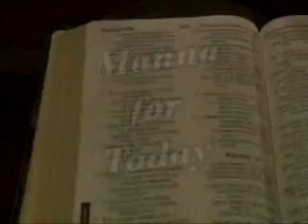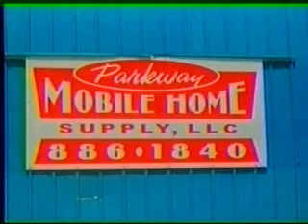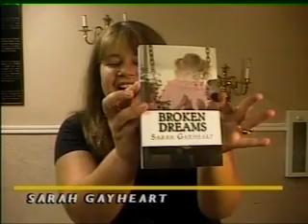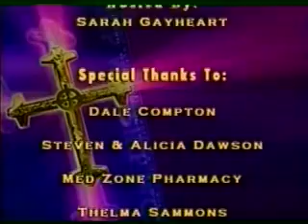Mountaintop Praise - August 26, 2012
This week we take you all the way to NUMBER ONE in our Viewers Choice Countdown! We;ve got Troy Burchett, 1Way, The Williams Family, Christlike, New Hearts, Linda Elliott, and Dee Dee and The Faith Singers!